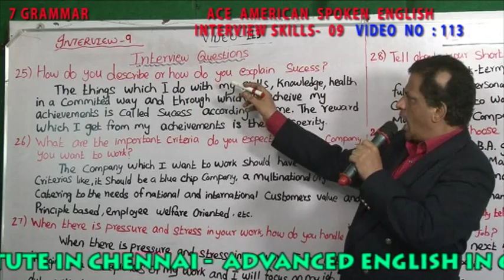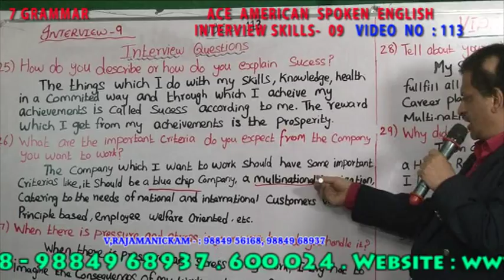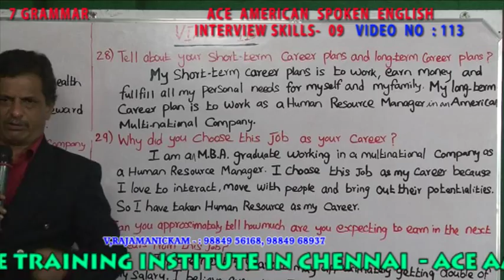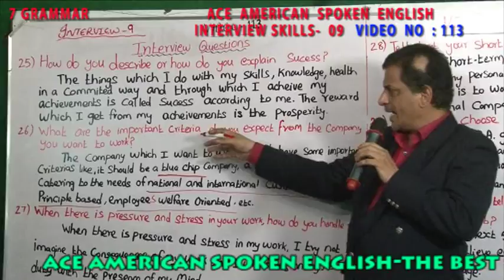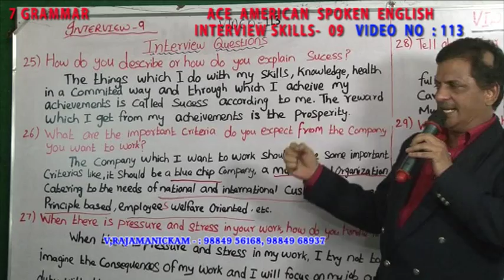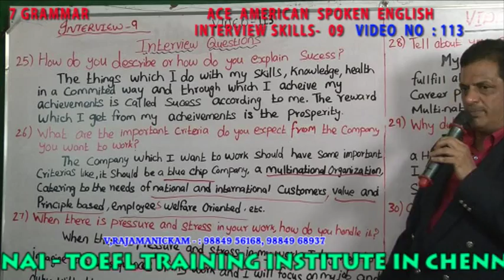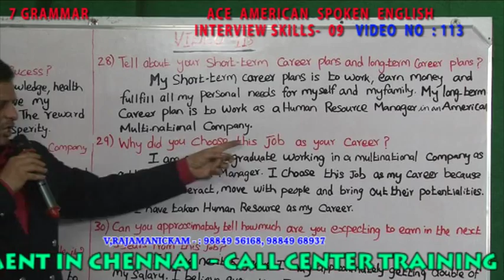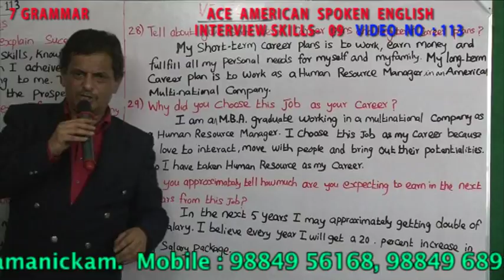7 - INTERVIEW QUESTIONS VIDEO NO 113